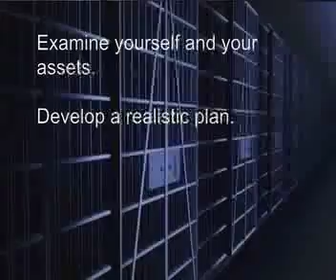Countdown to Freedom for Men: Preparation for Release | Part Two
Here's a sneak peek of JIST Publishing's DVD "Preparation for Release: Part Two." The full program is part of the "Countdown to Freedom Video Series."  In this DVD, offenders learn how to create a proactive plan of action for their reentry into society and access "Outside the Walls" assistance. Professionals and former offenders discuss the importance of pre-release planning and how to do it. For more information about the "Countdown to Freedom video series,